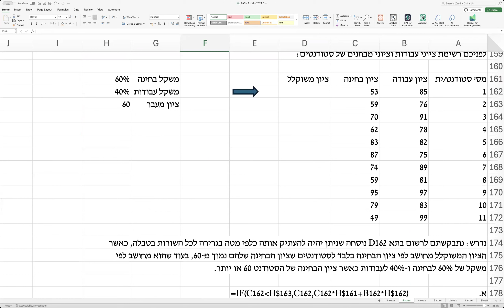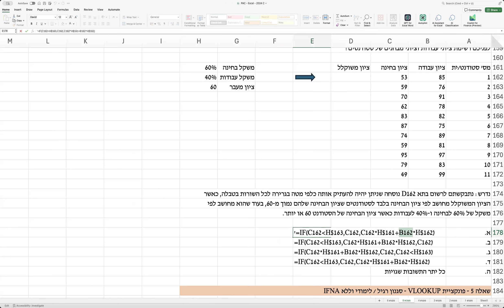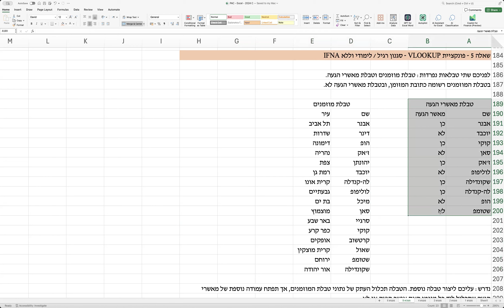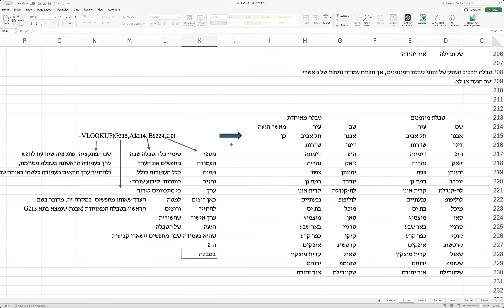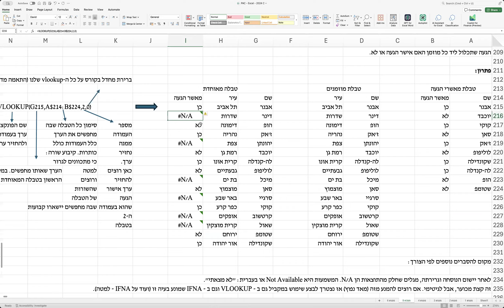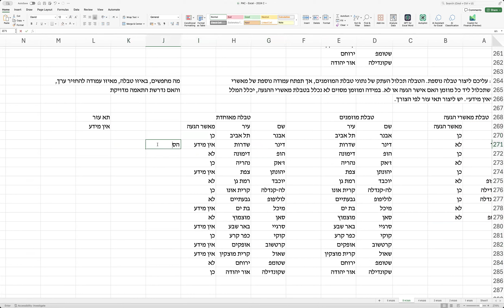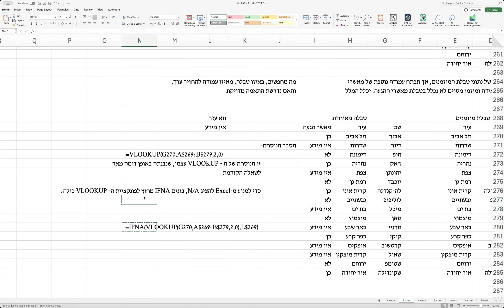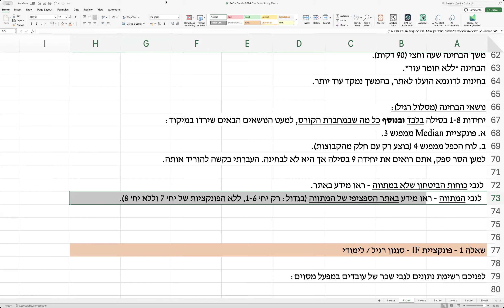מפגש 5 - ניתוח מידע עסקי ממוחשב (אקסל) - קבוצת 8:15, פונקצית IF ו- VLOOKUP בסיסי